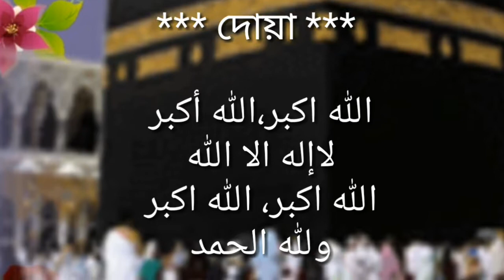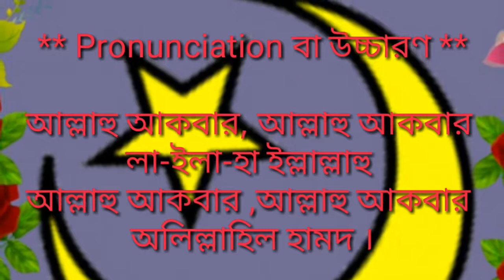ঘরে বসে দুয়া শিক্ষা ....Class= 8...ঈদের তাকবীর ।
ঘরে বসে দুয়া শিক্ষা ।
এসো দুয়া শিখি ।
ঈদের তাকবীর অর্থসহ ।
ঈদের দিনের কর্মসূচি